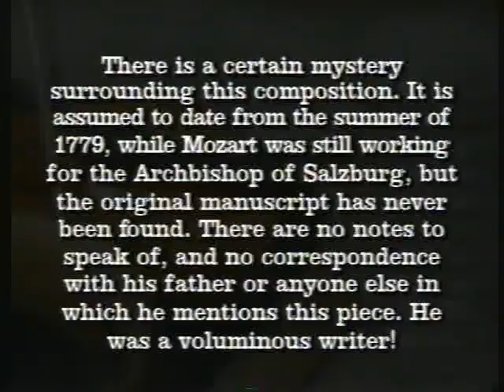Mozart with Jasha 3rd mvmt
Mozart Duo Concertante. Jasha Milkis-Violin; Alexander Mishnaevski-Viola; Valery Leonov-Conductor; Southfield Community Orchestra.